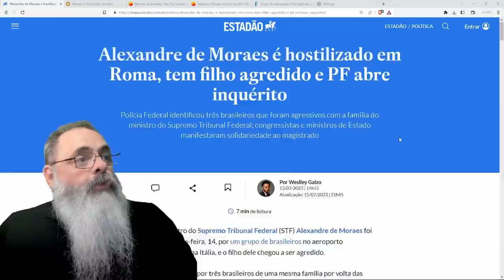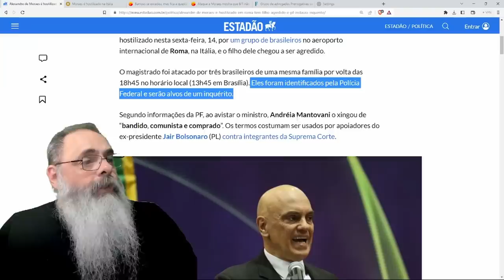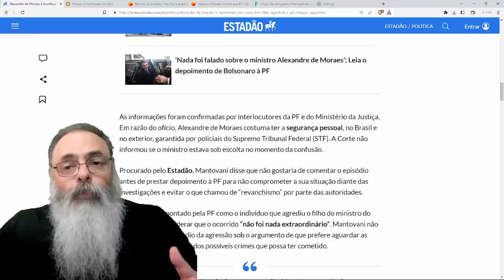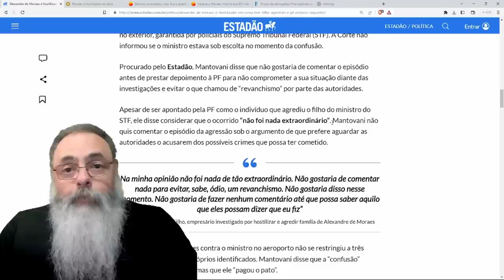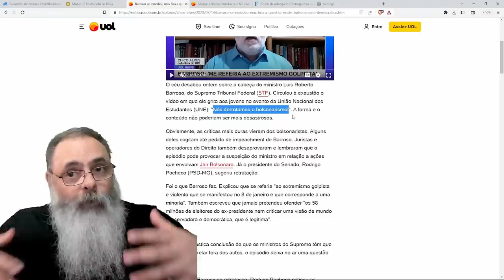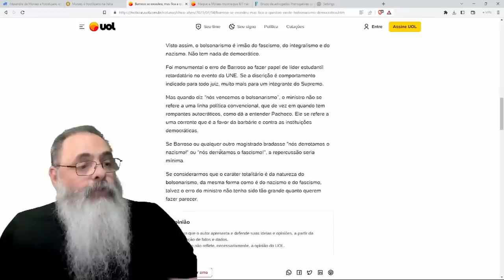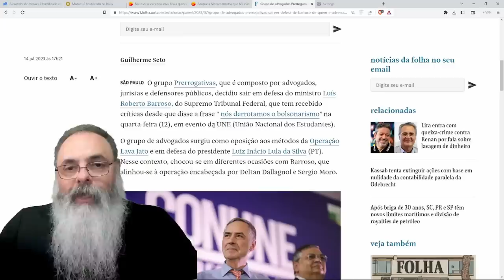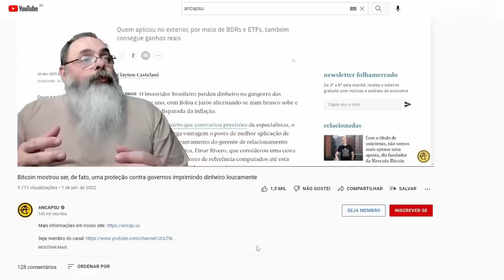ALEXANDRE de MORAES é AGREDIDO em ROMA dando MUNIÇÃO que a ESQUERDA QUERIA para ABAFAR CASO BARROSO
Ajude o canal:

16vmNcrA4Mvf7CaRLirAmpnjz1ZH3bWNkQ (Bitcoin)
LSCnrubCVcpuLrGTTLMqpwRTXvYz7vMbbA (Litecoin)
0x28aec946919c70e5e25d7c6785ede7622278b463 (Ethereum)
nano_1s6i6xwujzqnmie8nc3x8rfumdnebpsd6h4cp9wgkcpk4eb1xn5u7n48ok5b (Nano)
0x1302536c28695e47aaedd020aaf39f500cf6c22f (BNB)